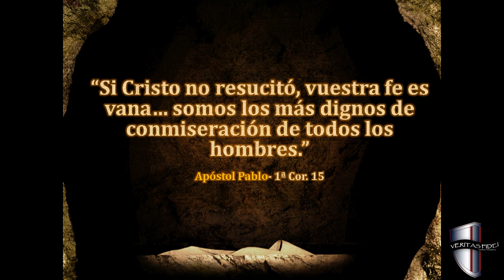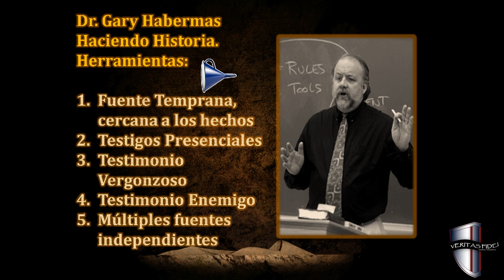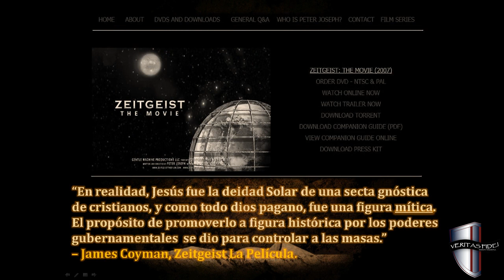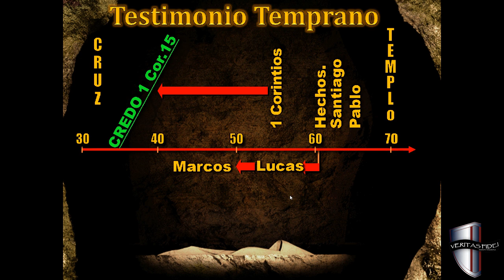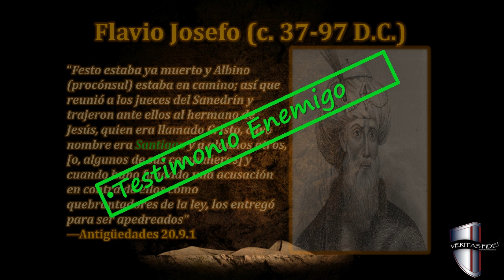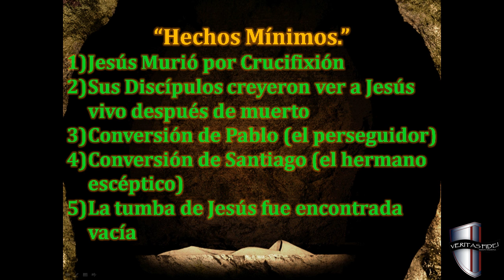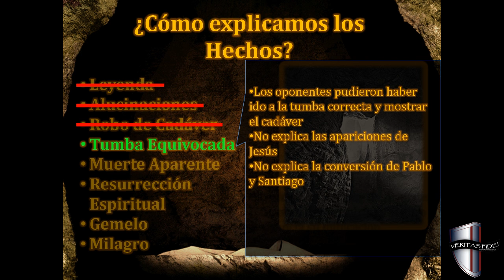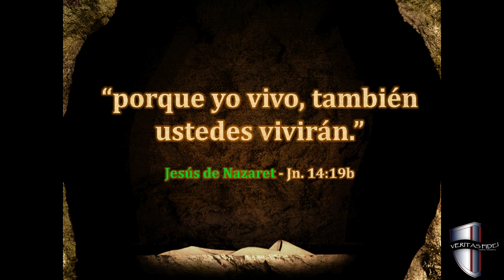Evidencia Historica de la Resurrección de Jesus - Hechos Minimos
En este video presentamos al argumento de los "Hechos Mínimos" que avalan la Resurrección de Jesus usando material del Dr. Gary Habermas, quien fue mi profesor de cátedra en la universidad de Biola en Junio del 2013.

El argumento de forma escrita y rigurosa se puede obtener en mi pagina de web